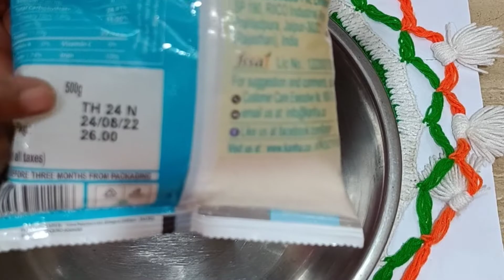बच्चों के टिफिन में बनाइए पनीर की इडली न सांभर बनाने का झंझट न चटनी का बहुत ही टेस्टी इडली रेसिपी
सूजी की झटपट इडली कैसे बनाते है | Rava Idli Recip

Ingredients -

Idli or idly is a type of savoury rice cake. originating from the Indian subcontinent popular as breakfast foods in Southern India and in Sri Lanka. It has gained popularity in other regions as well . traditionally Idli is made from rice. One of the popular variations of the Idli is rava Idli, the name comes from its primary ingredient rava(semolina). Rava Idli is easier to make and takes less time compared to rice Idli. In this recipe video I have show step by step process of making rava IdliRava idli recipe, idli recipe, easy idli recipe, sooji ka nasta, sooji idli recipe, semolina idli recipe, how to make sooji idli, how to make rava idli, idli recipe by mummykidish semolina recipe, breakfast recipe with sooji, no soak idli recipe
suji ki idli, suji ki idli kaise banate hain, suji ki idli kaise banate hain bataiye
Perfect Hotel Style Instant Idli Sambar Recipe in 10 Min Tasty Idli Sambar is a hotel style idli sambar recipe Homemade Sambar recipe for Dosa Idli . Hotel Style Idli Sambar Secret Recipe . How to Make Soft and Spongy Idli and South indian style Sambhar. When you think of kitchen, the most important concern we all have is “Cockroaches”- and the bacteria and germs they carry can contaminate our food and make us sick. Being a home cook, I wanted an easy to use solution for pest control and then I discovered HIT Anti-Roach Gel. The best part about it is that it’s odourless. idli sambar and chutney recipe | idli sambar dal recipe | idli sambar for babies | idli sambar gujarati recipe | idli sambar in gujarati language | idli sambar kaise vidhanam | idli sambar kerala style | idli sambar powder recipe | idli sambar tamil | idli sambar udupi style | idli sambar without paruppu | quick idli sambar recipe | idli sambar andhra style | idli sambar dosa | idli sambar instant pot | idli sambar on street | idli sambar south indian style | idli sambar udupi

masala idli recipe
idli recipe in hindi
bharwan idli recipe
how to make stuffed idli
stuffed idli recipe in hindi
masala stuffed idli recipe
idli sandwich recipe
stuffed rava idli recipe in hindi
vegetable stuffed idli recipe
idli recipe
how to make soft and spongy idli
stuffed rava idli
rava idli recipe
vegetable idli recipe
idli batter recipe
tiffin recipe
school tiffin recipe
idli recipe video
hotel style rava idli
idli recipe hindi
different types of idli recipes
idli recipe in hindi video
plain rava idli recipe
rava idli recipe video
how to make rava idli in hindi
rava idli recipe without soda
idli snacks
fried idli recipe chinese style
instant idli recipe with idli rava
soft idli recipe
spongy idli recipe
masala idli recipe
podi idli recipe
podi masala
gun powder recipe
south indian recipes
tomato idli
idli batter recipe
sambhar masala recipe
sambhar premix
idli premix
crispy dosa recipe
rava idli
sooji idli
spicy idli
crispy idli
tea time snacks
idli recipe masala kitchen
idli milagai podi
fried idli
coconut chutney
sambhar vada recipe
medu vada
idli in cooker
instant idli
easy breakfast
nashta recipe
instant rava idli recipe
सूजी की इडली
रवा इडली
suji idli
इडली रेसिपी
quick idli recipe
how to make rava idli
idli sambar recipe
best idli recipe
इडली बनाने की विधि
suji ki idli banane ki vidhi
spongy idli recipe
how to make suji ki idli